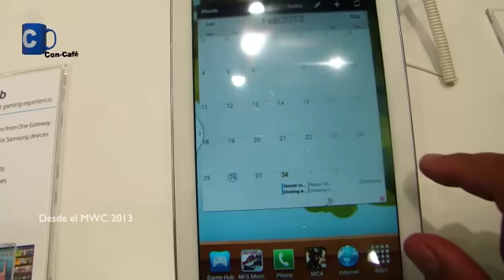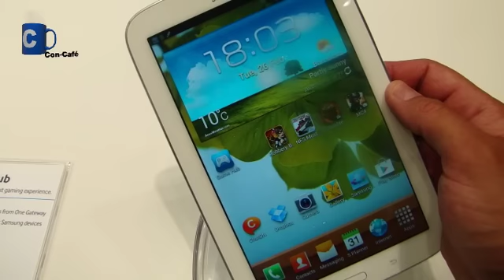MWC 2013 nueva Samsung Galaxy Note II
Estuvimos en el booth de Samsung en el Mobile World Congress 2013, y observamos su mas reciente lanzamiento: el Samsung Galaxy Note III, competencia directa del iPad Mini.

Les invitamos a conocerla